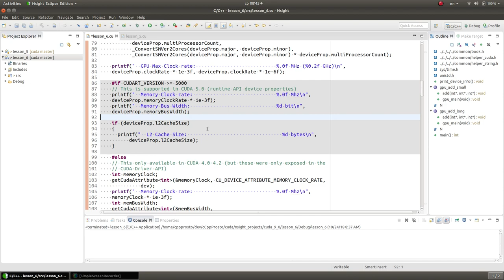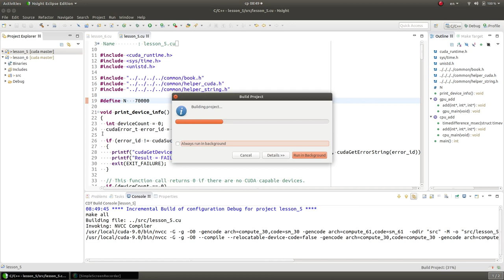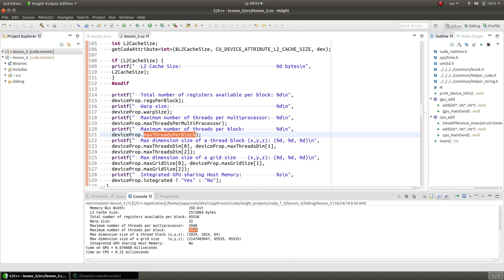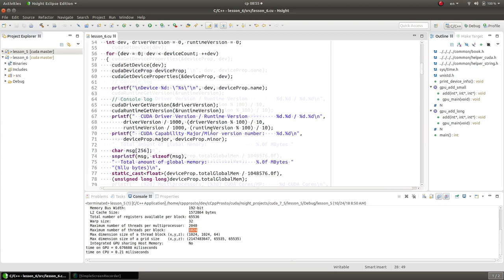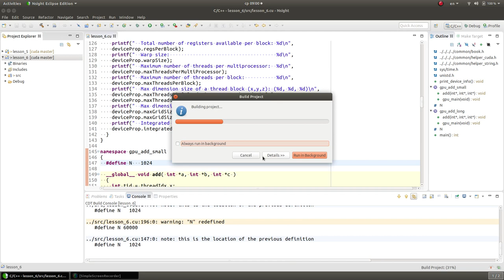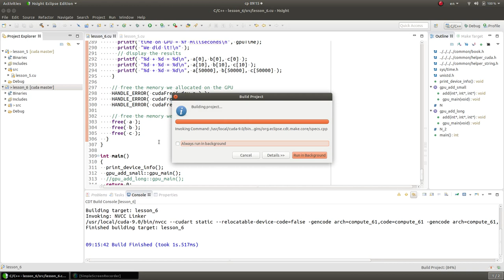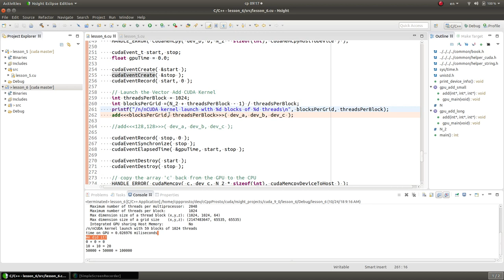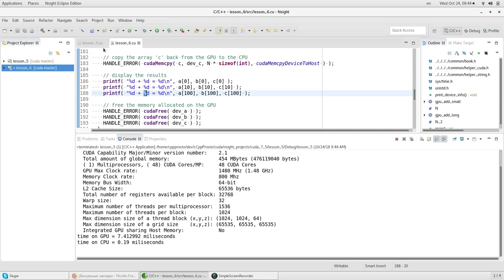Nvidia CUDA С Уроки. Знакомство с нитями. Расщепление блока на нити. Программирование GPU.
Nvidia CUDA С Уроки. Знакомство с нитями. Расщепление блока на нити. Параллельное программирование GPU.